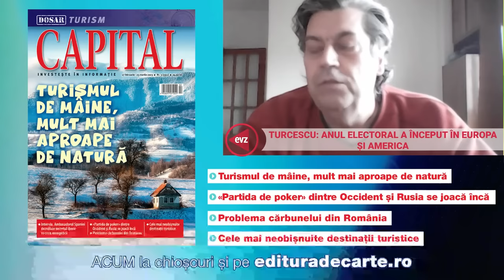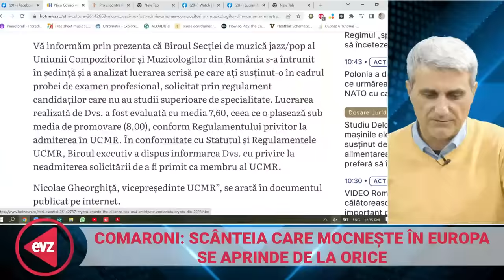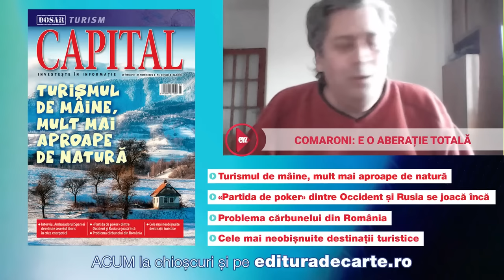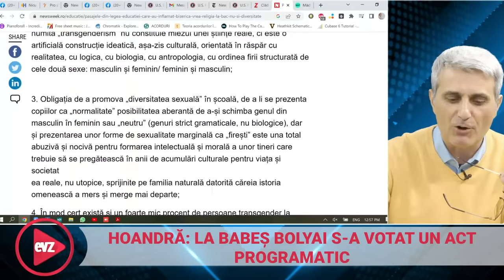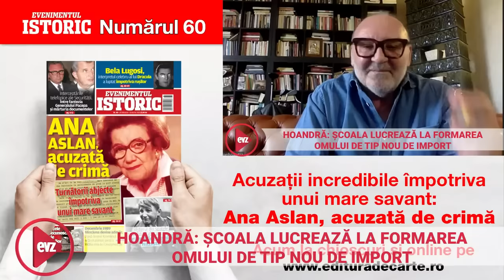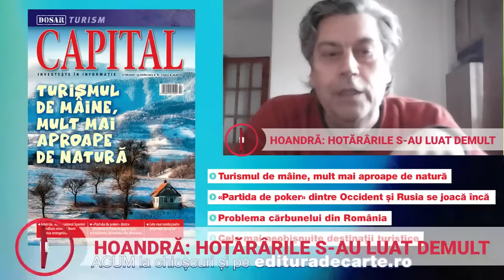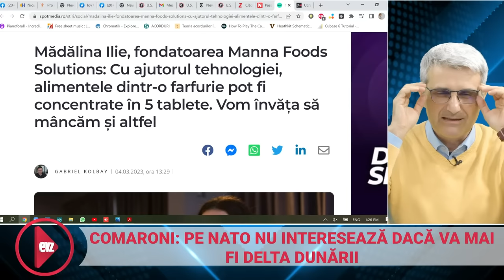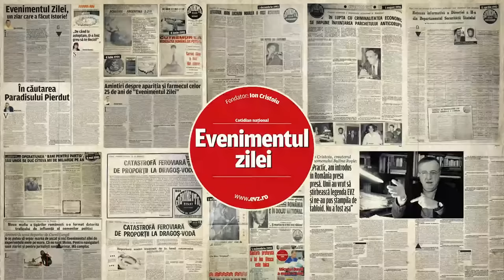Scandal: Religia la BAC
Cultele religioase cer ca Religia să poată fi aleasă ca disciplină de examen la Bacalaureat, la fel ca alte materii din trunchiul comun. Reprezentanții a 13 culte religioase recunoscute de statul român au trimis o adresă la Ministerul Educației în care fac această solicitare. De aici încep dialogul Bogdan Comaroni, Tavi Hoandră și Robert Turcescu într-un nou podcast HAI Live! în care se discuta si despre solicitarea cultelor ca diversitatea de gen să nu mai fie definită în proiectul legii învățământului, iar profesorii să nu mai fie obligați să o promoveze. Discuțiile dintre cei trei jurnaliști merg insa și spre subiectele explozive din actualitatea financiară si politică, de la prăbușirea băncilor americane, la războiul din Ucraina. HAI Live!, de la 12.00, pe canalul de YouTube HAI România și pe pagina de Facebook evz.ro pentru podcastul de maximă audiență în formula Comaroni-Hoandra-Turcescu. Aici trebuie să fii!

Intră pe Aici găsești cărțile tale preferate!